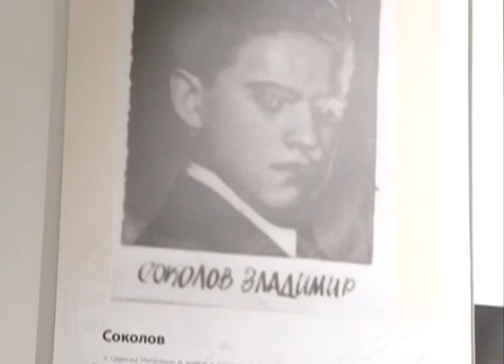SYNC Djukic najava